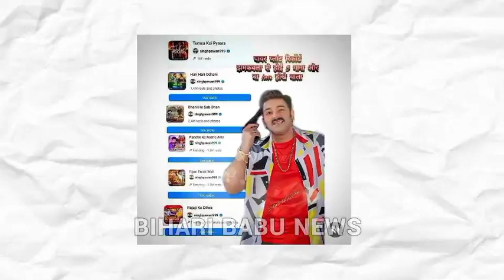हर जगह पवन सिंह का हि जलवा है | अबतक का सबसे बड़ा लकीर खींच दिये | Piyar Farak Wali |Raja ji ke Dilwa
New Bhojpuri news
Bhojpuri samachar
samachar
Bhojpuri news video
pawan singh new song
pawan singh bhojpuri new song
pawan singh new song 2023
pawan singh
pawan singh new dj song
pawan singh ke naya gana
pawan singh Hit song 2023

🔷 Our Related News Channel

Surya Bhai Official
Clean Bhojpuri
GoldmineBhojpuri News
Pawan Singh News
A1 Bihar
Rajan Singh Mukut
Power News Bhojpuri
Bihari Babu
Mk Screen
Dhanyabad Bharat
Shubham Singh Official
Lead News Bhojpuri
All Rounder News
Kranti News
Fox Studio Bhojpuri

➡️ I Have used poster, images, video, and music only for news purpose I am not owner of this video and images .